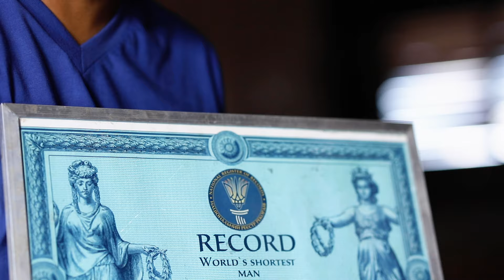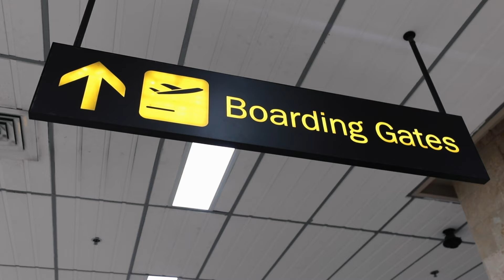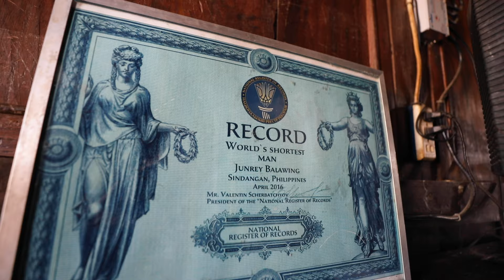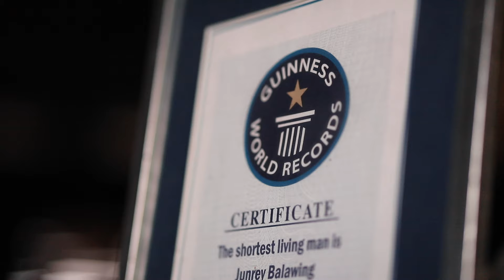أقصر رجل في العالم !! World's Shortest Man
Our friend Facebook who helped us a lot there فيسبوك رامسيس صديقنا
اذا اي شخص حاب يساعدهم - هذا رقم رامسيس اللي اخذني عندهم وهو ثقة

WORLD'S SHORTEST MAN